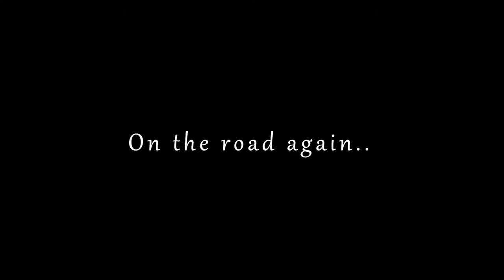Last Day In Missoula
Last day in Missoula, Montana before transitioning from single man to single dad. That transition will also bring me back to the small town of Fairfield.